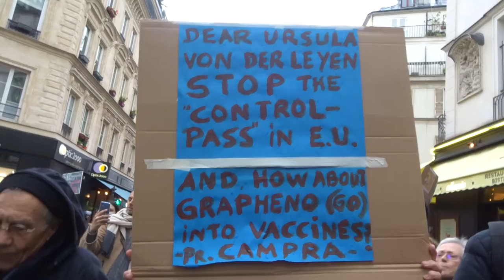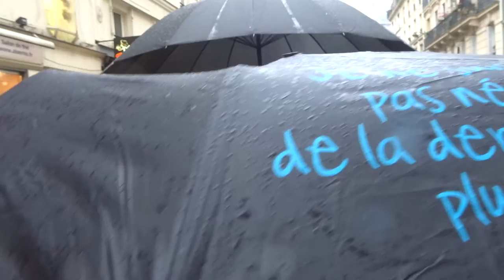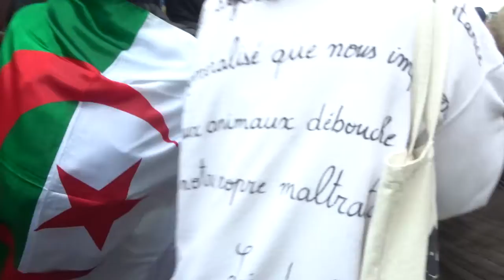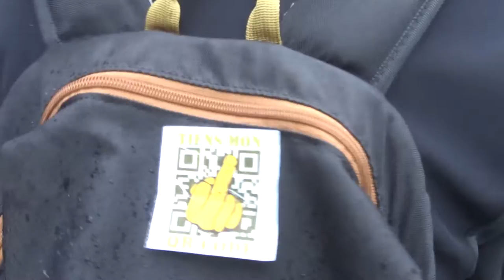2021 Bourse no.4 je suis maxi nez